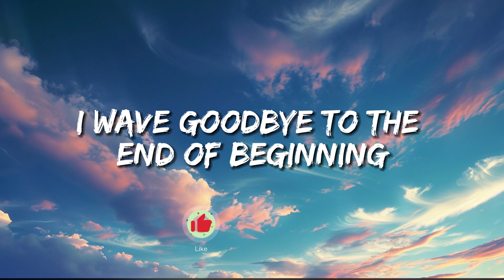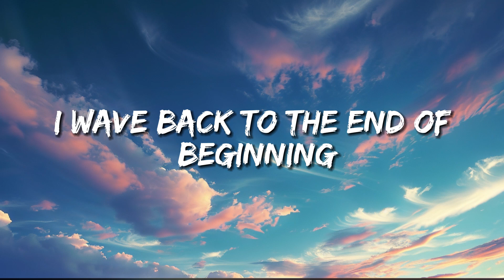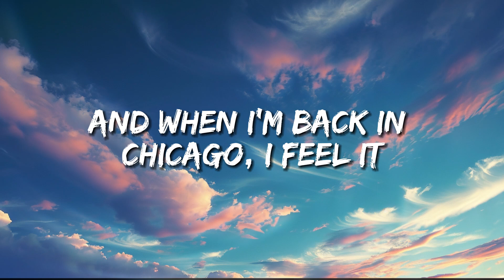Djo - End of Beginning *Lyrics*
✨ End of Beginning 🎵

"End of Beginning" is the sixth track from Djo's second studio album DECIDE, which was released on September 16, 2022. The song delves into themes of personal growth and reflecting on past experiences. Despite the album's initial release, the track gained renewed popularity in early 2024 and was subsequently released as the fifth single from DECIDE on March 1, 2024.

In a 2024 interview with Variety, Joe Keery, also known as Djo, shared that the song was inspired by his move from Chicago, Illinois, where he attended DePaul University and played in the band Post Animal, to Los Angeles, California, following his breakout role in the 2016 television series Stranger Things. Keery described the song as exploring the feelings of growing up, looking back at a phase of life with nostalgia, while also appreciating the experiences gained.

"End of Beginning" was first performed by Djo at a concert in Birmingham, Alabama, on April 28, 2022. He continued to showcase the song at various concerts leading up to the release of DECIDE, including a notable performance at the Lollapalooza music festival in Chicago on July 31, 2022.

The song's popularity surged in early 2024, driven by its viral trend on TikTok. On February 23, 2024, Djo acknowledged the song's success on Instagram by sharing a demo version of the track. Subsequently, an official lyric video and visualizer for "End of Beginning" were released on Djo's YouTube channel.

With the renewed interest, the song climbed the Billboard charts, reaching #21 on the Hot 100, #3 on the Hot Rock & Alternative Songs, and claiming the #1 spot on the TikTok Top 50 for the week of March 23, 2024.

[Verse 1]
Just one more tear to cry, one teardrop from my eye
The middle of the night when things aren't black and white
Enter, Troubadour
"Remember twenty-four?"

[Verse 2]
This song has started now, and you're just finding out
A major sacrifice, but clueless at the time
Enter, Caroline

[Chorus]
(Goodbye, goodbye)